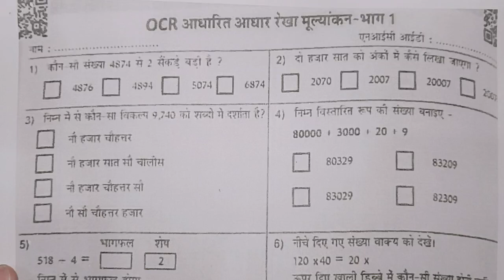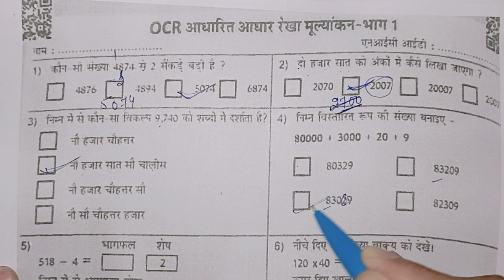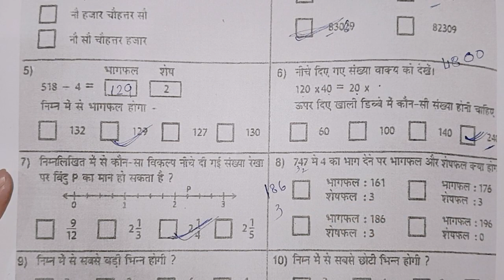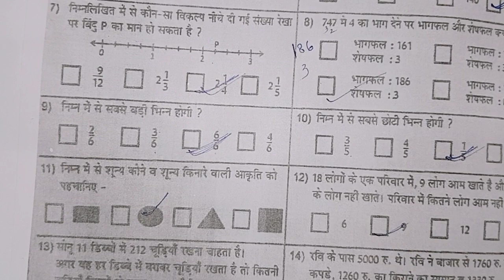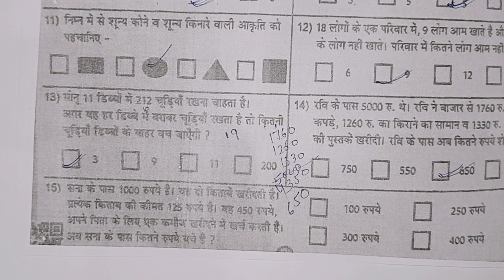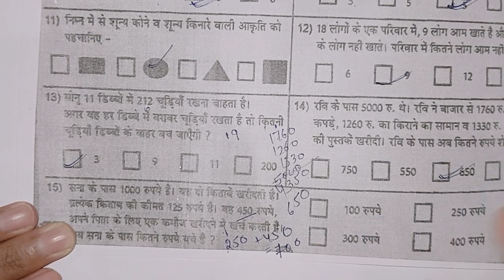कक्षा 6 7 गणित कार्य पुस्तिका | OCR आधारित आधार रेखा मूल्यांकन - भाग 1 | Class 6 7 maths Worksheet